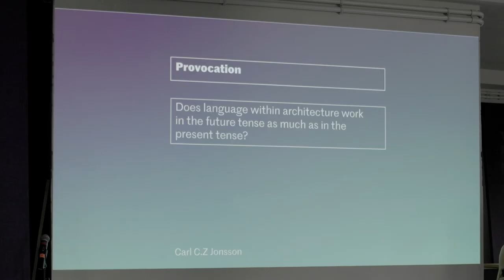Scotland + Venice | Found in Translation: Architecture, Land, Landscape, Language - Trailer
Scotland + Venice | Found in Translation: Architecture, Land, Landscape, Language trailer as part of the Autumn Programme for A Fragile Correspondence.

This event is a part of the public programme supporting A Fragile Correspondence, a collateral event of the 18th International Architecture Exhibition in Venice, created by the Architecture Fringe, -ism magazine and /other.

Expanding on the themes of architecture, land, landscape and language common to both A Fragile Correspondence and Dualchas's presentation in the Arsenale as well as many other presentations at this year's Exhibition, the event creates a space for dialogue between a range of different projects - all united through their interest in architecture as a social, cultural and political activity. This dialogue asks how a closer reading of land and landscape can help architecture adapt to the changing world of the climate emergency, an evolving profession, and a recalibration of what it means to practise architecture.

Speakers include
Architect and curator Philipp Stern, Partecipazione, AKT, Austrian Pavilion
Architect and curator Giuseppe Grant, Sexy Assemblage, Orizzontale, Arsenale
Curators Kristina Enberg, Neil McGuire, Andy Summers, A Fragile Correspondence, Scotland + Venice
Architect Rory Flyn, Dualchas
Filmmaker Peter Marsden
Photographer Jordan Young
Sound Artist Hector MacInnes
Writer and journalist Cal Flyn
Curator Egija Inzule, Children's Forest Pavilion, Lithuanian Pavilion

Filming, documentation and production by Giovanni Sambo.

Hosted by Scotland + Venice
Curated by A Fragile Correspondence and Dualchas
Saturday 14 October 2023
Docks Cantieri Cucchini, Venice, Italy